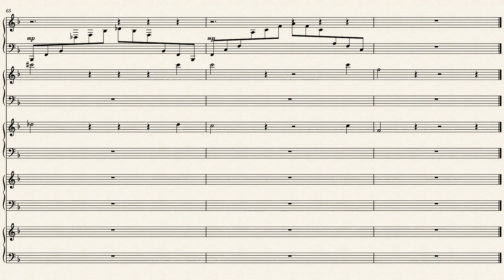Etude in F Major by John-Michael Kuczynski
Etude in F Major